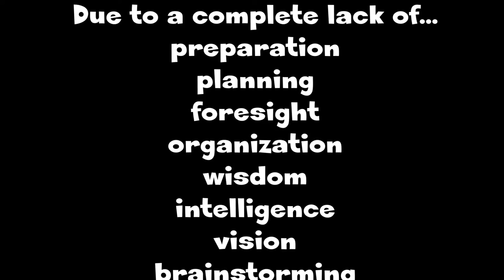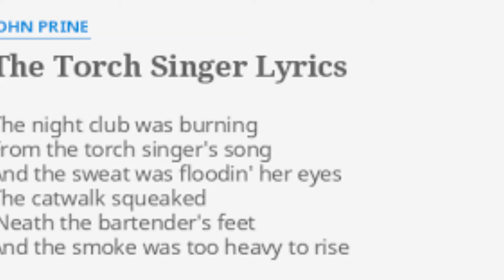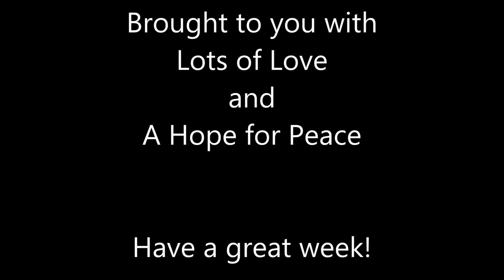The Torch Singer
The new CD will be called "Cliff Walk" and is coming Soooo Sooooon.  Until then, here's a John Prine classic